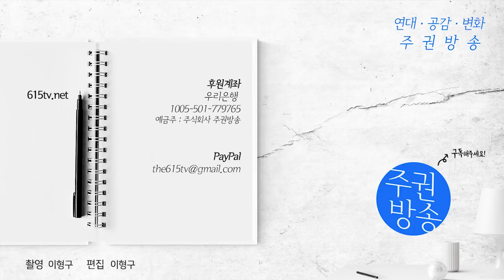[박둥지의 세계의 눈] 20화: 미국-이란 전쟁 위기, 미국은 이미 패배했다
반미와 세계자주의 눈으로
세계정세를 재미나게 해설해드리는
박둥지의 세계의 눈 20화, 이란편!

◎ 돌려라 지구본! 유명 민주주의자, 알고 보니 학살범? 누구일까요?
◎ 그때의 이라크와 오늘의 이란은 다르다
◎ 미국 전략서 "거대한 체스판",  미국의 패배를 예고한다?